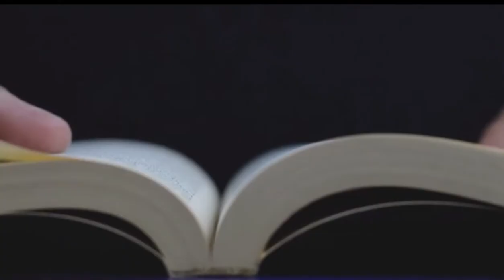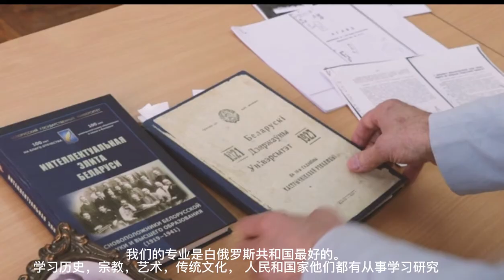Master's studies for foreign applicants on the Faculty of History of the Belarusian State University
Исторический факультет Белорусского государственного университета приглашает иностранных абитуриентов для обучения в магистратуре по специальности «Регионоведение» (Профилизация «Культурные традиции Восточной Азии и Восточной Европы» (на английском языке). На историческом факультете для студентов существует возможность написания магистерских диссертаций по любой интересующей тематике под руководством лучших специалистов-историков в Республике Беларусь. Здесь обеспечены все условия для комфортного пребывания иностранных студентов. Добро пожаловать на исторический факультет БГУ!

The Faculty of History of the Belarusian State University invites foreign applicants to Master's studies in the specialty "Regional Studies" (Profilisation "Cultural Traditions of East Asia and Eastern Europe" (in English). At the Faculty of History, students have the opportunity to write master's theses on any topic of interest under the guidance of the best historians in the Republic of Belarus. There are all conditions for a comfortable stay of foreign students. Welcome to the Faculty of History of BSU!